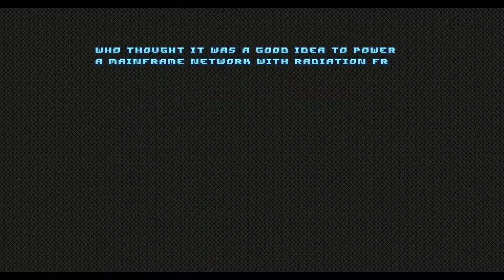Doom 2 - Back To Saturn X - Part 2